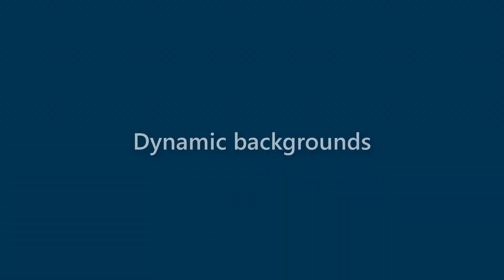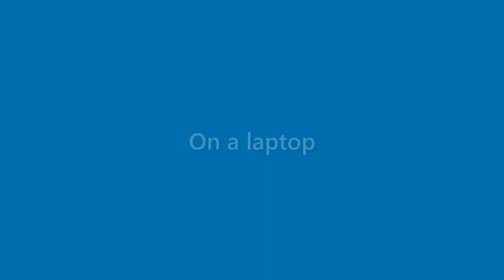Callie Henderson - appearance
Name Look - Callie Henderson - appearance. In this video we present "Callie Henderson" name look and feel in various scenarios.
This video will cover:
How does "Callie Henderson" look as a personal letterhead?
How does "Callie Henderson" look on a business card?
How does "Callie Henderson" look on a computer/laptop screen?
How does "Callie Henderson" look with different background colors?
How does "Callie Henderson" look with various fonts?